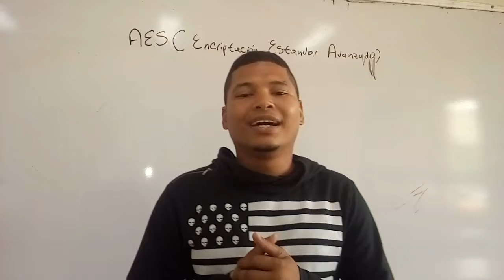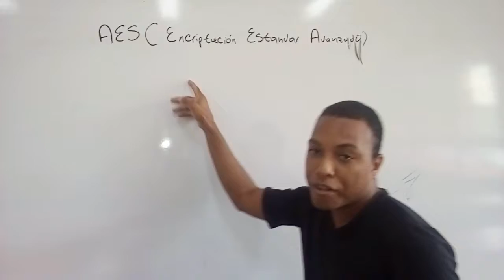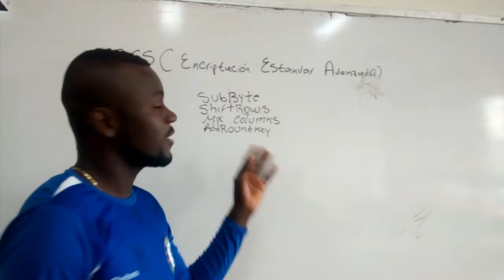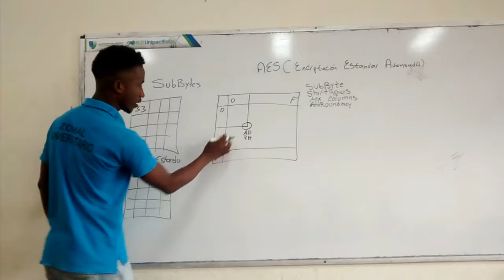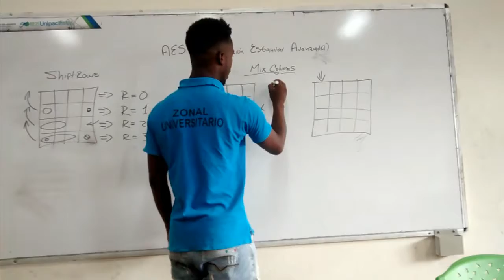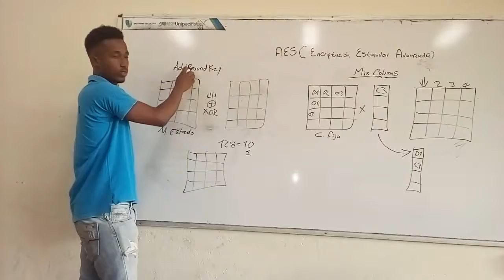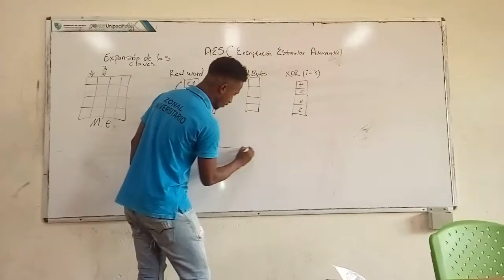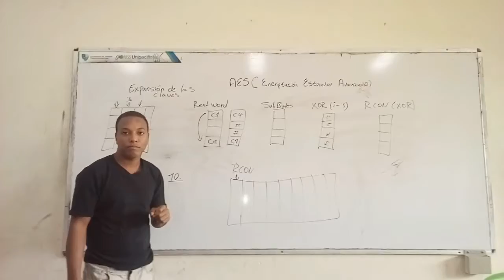expo video discreta 2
explicación del algoritmo AES